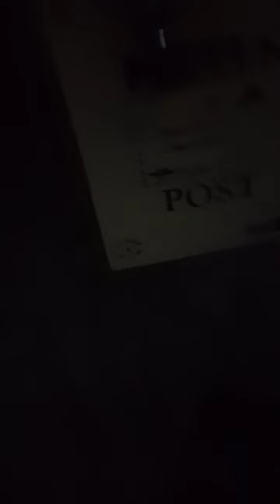inabutan ako ng ulan Buti nk. garahe na ako 😊